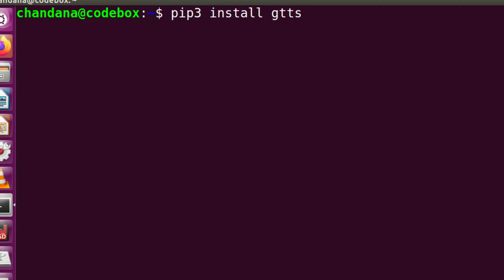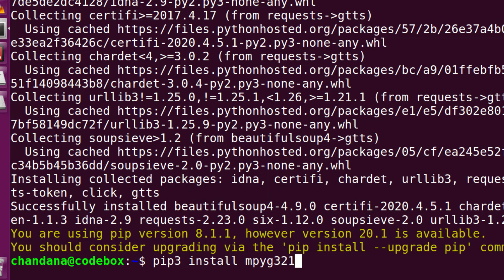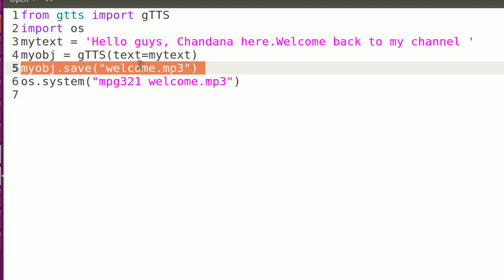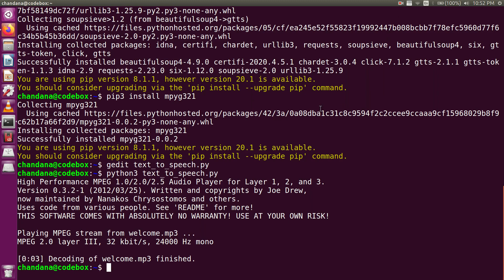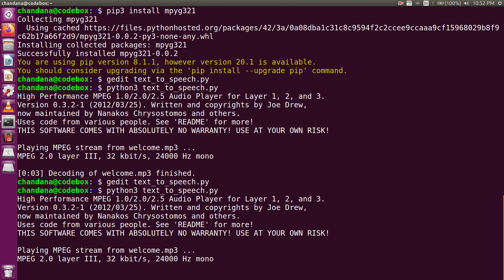Text to Speech using Python with API in 5 min | പൈത്തൺ ഉപയോഗിച്ച് 5 മിനിറ്റിനുള്ളിൽ Text-to-speech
Today I'm doing a simple program for text to speech using google API. This program contains only 6 lines and can be understood very quickly. the program is written in python language and run on ubuntu(linux) system.